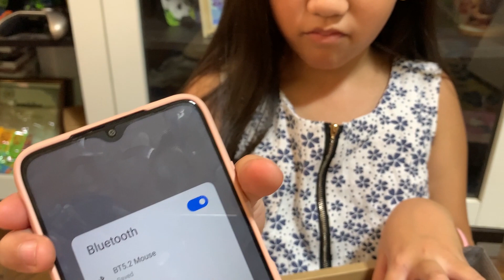RAZER KRAKEN KITTY UNBOXING BY JEWELNISH